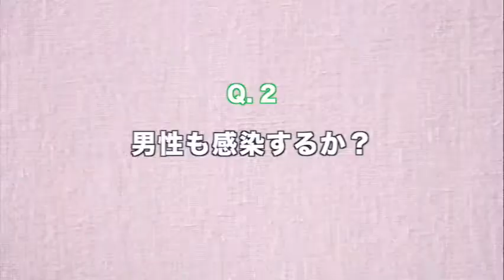【インタビューPt.1】AHCCとHPV除去に関する研究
マックガバーン校のジュディス・スミス博士(テキサス大学ヘルスサイエンスセンター)による、AHCCとHPV除去に関するインタビューです。

米国の統合腫瘍学会(Society of Integrative Oncology)の2018年国際会議にスミス博士がAHCCという健康食品のヒトパピローマウイルス（HPV）感染除去作用に関する臨床研究を発表。その後、インタビューさせていただきました。
［パート 1］